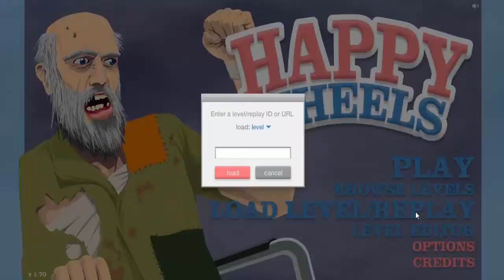LE BALCONS TUEUR(Happy Wheel #1)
Bon visionnage.